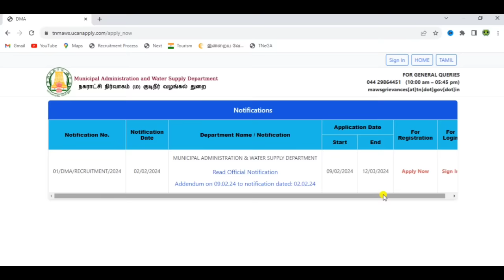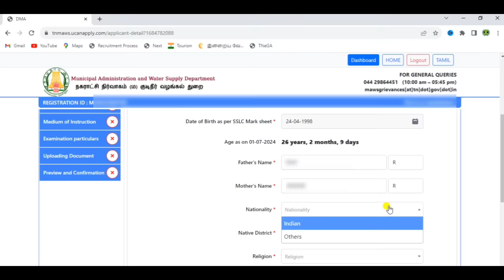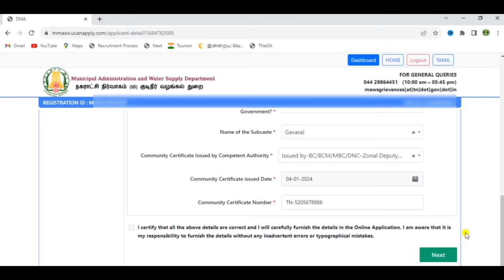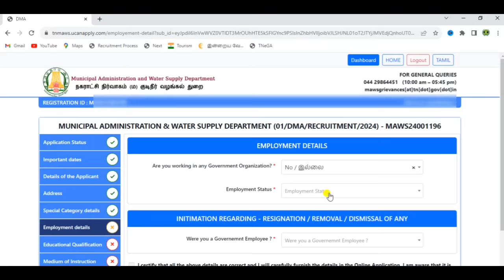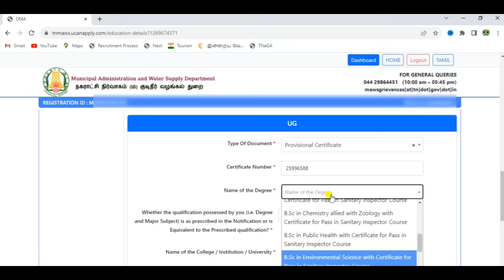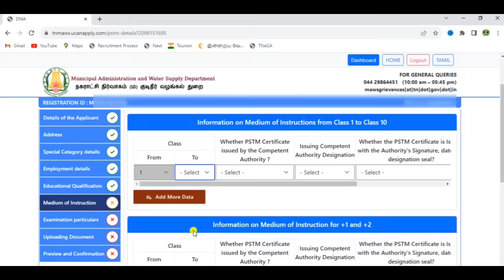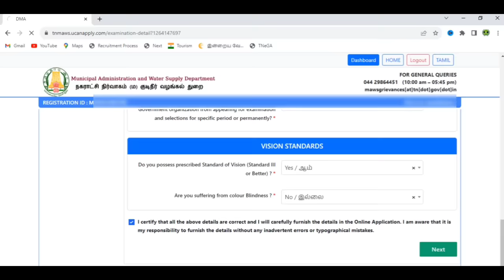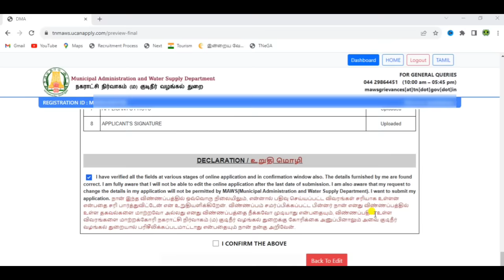நகராட்சி வேலைவாய்ப்பு | tnmaws jobs apply online 2024 |tamilnadu municipality jobs apply online 2024